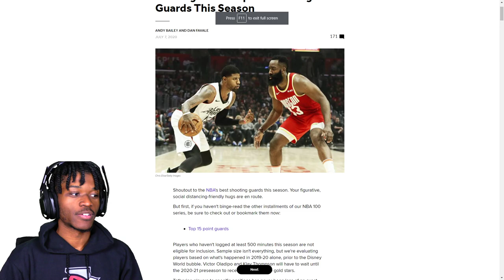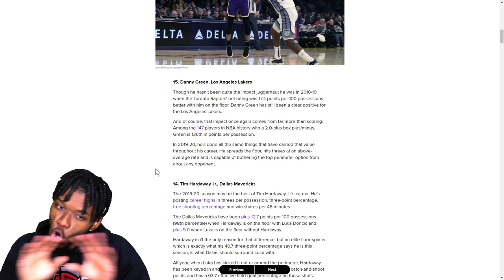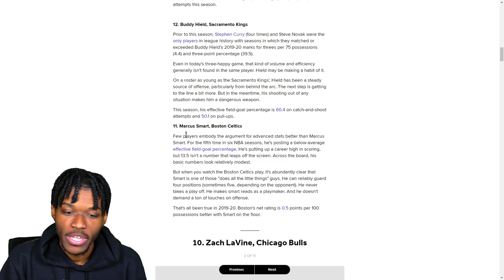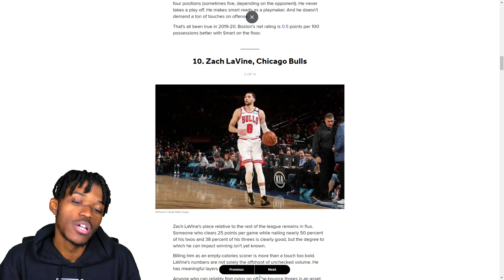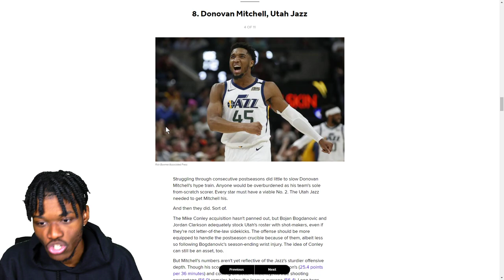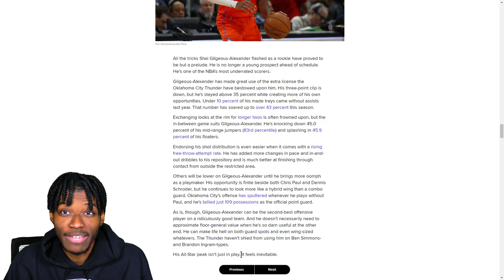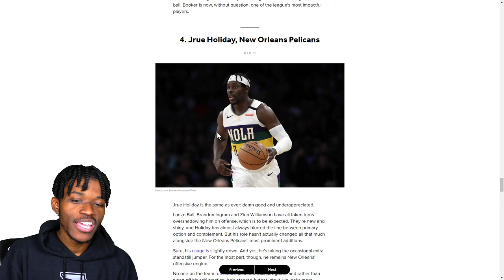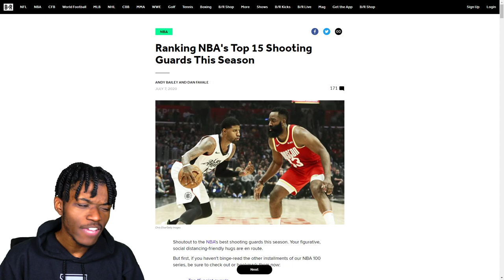REACTING TO THE TOP 15 SHOOTING GUARDS LIST FROM BLEACHER REPORT